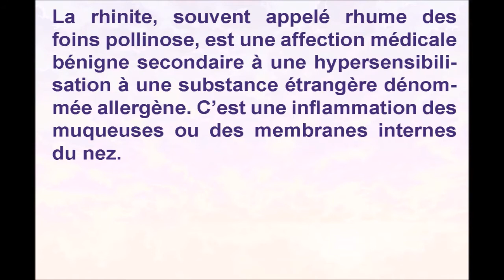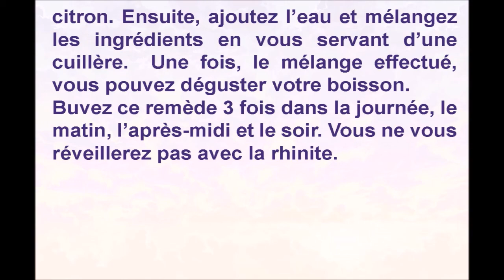Débarrassez vous de la rhinite en moins d’une journée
La rhinite, souvent appelé rhume des
foins pollinose, est une affection médicale
bénigne secondaire à une hypersensibilisation à une substance étrangère dénommée allergène. C’est une inflammation des
muqueuses ou des membranes internes
du nez.
L’allergie peut être provoquée par de nombreux facteurs, tels le pollen des plantes,
les poils ainsi que les plumes des animaux, les moisissures, quand ces éléments entrent en contact avec les voies
respiratoires, le système immunitaire de la
personne allergique déclenche une
réaction inflammatoire, libérer de
l’histamine et d’autres substances chimiques.
C’est cette réaction inflammatoire qui est
à l’origine des différents symptômes. La
rhinite se manifeste par de multiples éternuements, des écoulements ainsi que des
chatouillements au niveau du nez, des larmoiements et l’irritation des yeux.
Voici un comment préparer le vinaigre de
pomme, un remède naturel excellent
contre la rhinite :
Les ingrédients:
2 cuillerées de vinaigre de pomme (20 ml)
1 cuillerée de miel (7,5 g)
1 cuillerée de jus de citron (10 ml)
1 1/2 verre d’eau tiède (300 ml)
Préparation:
Le vinaigre de paume est très facile à préparer. Il vous suffit de prendre un grand
verre, y verser le vinaigre, le miel et le
citron. Ensuite, ajoutez l’eau et mélangez
les ingrédients en vous servant d’une
cuillère. Une fois, le mélange effectué,
vous pouvez déguster votre boisson.
Buvez ce remède 3 fois dans la journée, le
matin, l’après-midi et le soir. Vous ne vous
réveillerez pas avec la rhinite.